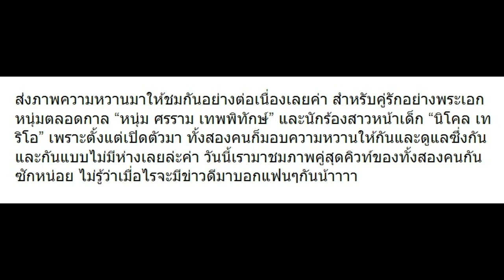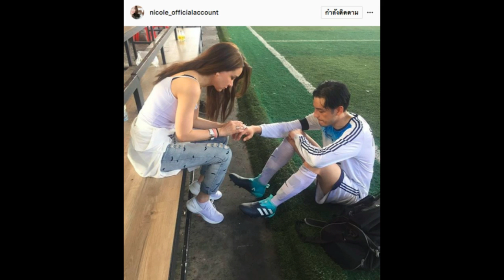อัปเดต 10 ภาพหวาน ศรราม-นิโคล คู่นี้เมื่อไหร่แต่งน้า